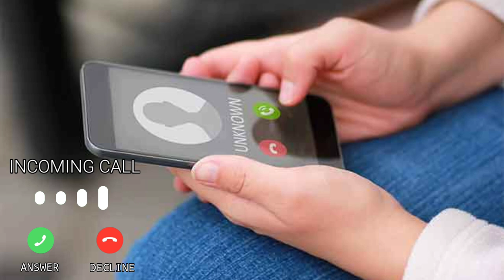Incoming Call Ringtone | Ringtones for Android | Instrumental Ringtones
_DO_SBSCRIBE_AND_SHARE_

Please read,
We have use your materials If you want to remove.